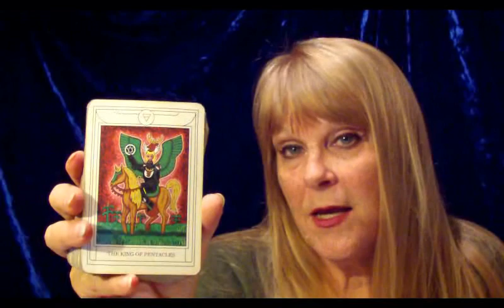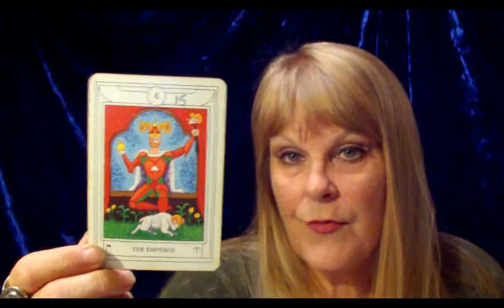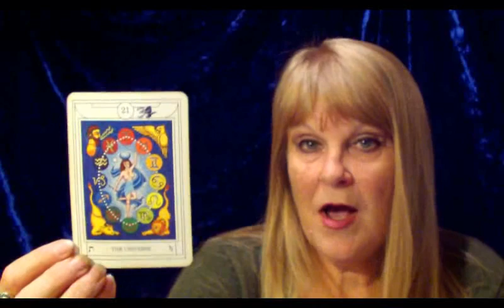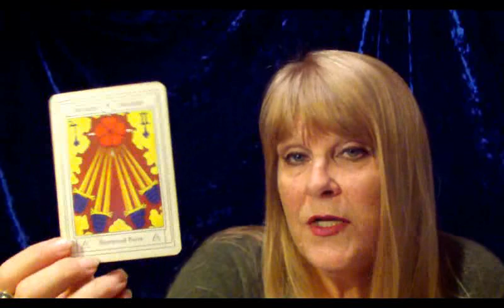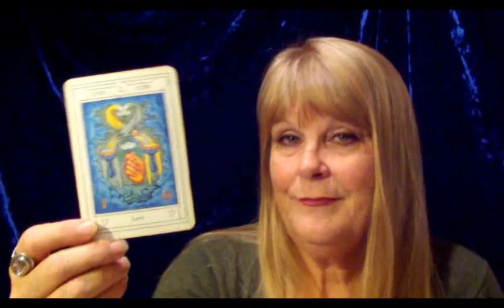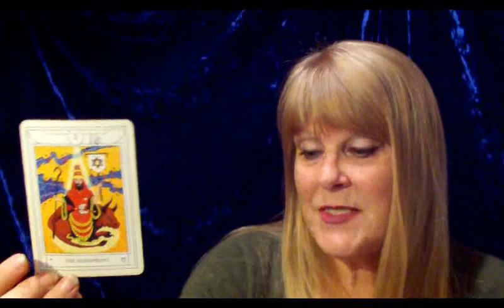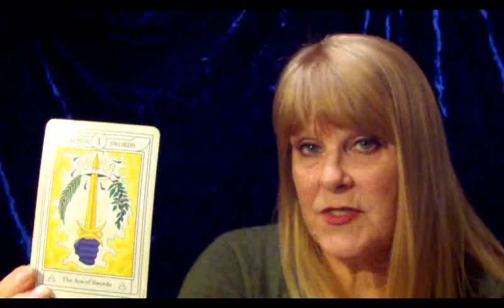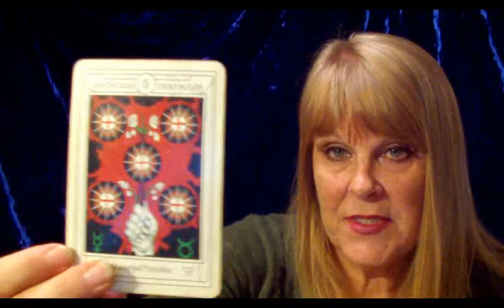Pisces Astrology & Tarot for November 2015 Divination Readings by Mystic GLoLady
Pisces Astrology & Tarot for November 2015 Divination Readings by Mystic GLoLady.  Personal guidance available $55 USD per 1/2 hour